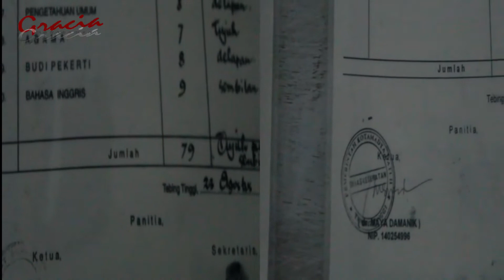TEMPAT FAVORIT GRACIA BAND MEMANJAKAN DIRI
Halo gaisss...
Konten kali ini Gracia Band ingin memperkenalkan pada kalian semua tempat favorit Gracia Band jika ingin memanjakan tubuh/pijat tubuh yang paling PATEN kalau kata orang medan. Bagi kamu yang ingin memanjakan tubuh boleh kunjingi tempat pijat ini, terutama bagi kamu yang Full aktifitas serta yang satu profesi dengan kami Gracia Band yang memiliki aktifitas di malam hari serta bekerja di pagi hari.
Seperti di ketahui dari Narasumber manfaat pijat adalah sebagau berikut :
1. Meningkatkan sirkulasi darah
2. Mengurangi stres
3. Meningkatkan imunitas
4. Mengatur tekanan darah
5. Mengurangi rasa sakit
6. Mengurangi kecemasan dan stres
7. Membantu pasien arthritis
8. Mengurangi efek samping dari pengobatan kanker
Dilihat dari manfaat pijat bagi tubuh, kami Gracia Band sependapat dengan narasumber bahwa pijat sangat di butuhkan bagi tubuh manusia dalam jangka waktu satu kali dalam satu bulan.
Jangan lupa like, comment, share dan subscribe ya gais yang belum subscribe dan jangan sungkan untuk memberikan kritik dan saran, karena kritik dan saran dari kalian sangat membantu kami untuk membangun channel ini.
Terima kasih